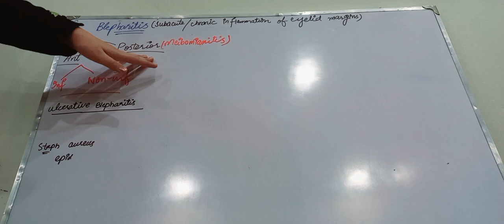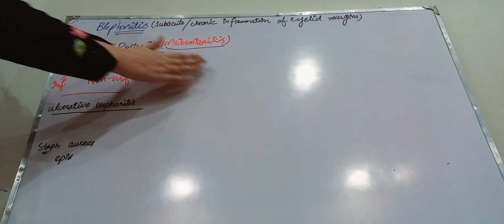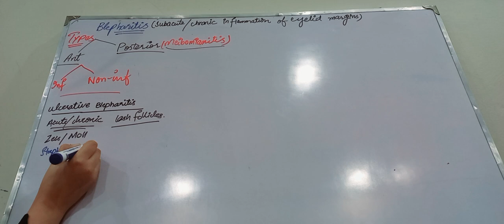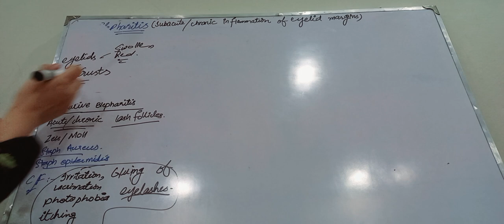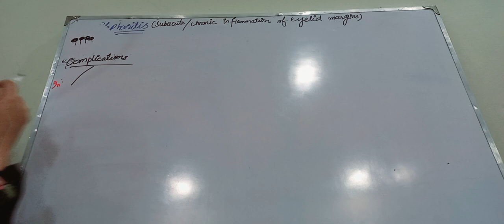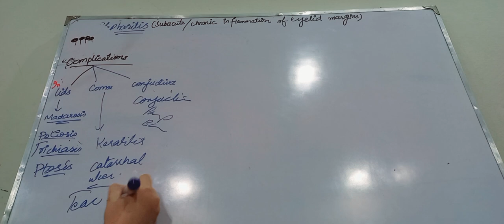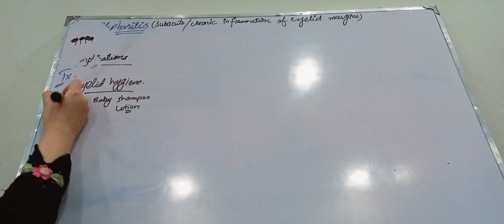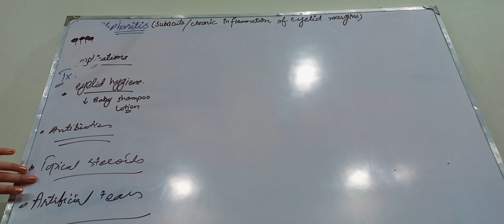eyelids(BLEPHARITIS-1) by effortless medicose